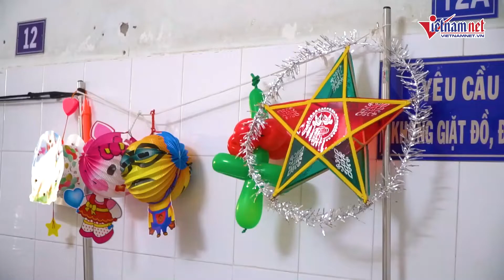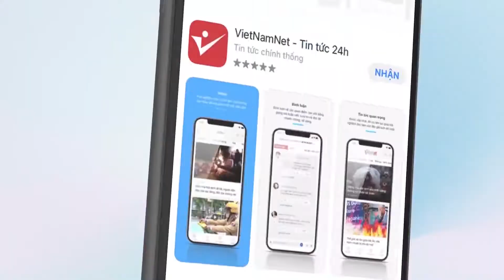Tết Trung thu xoa dịu nỗi đau của bệnh nhi viêm não tự miễn | Vietnamnet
Nhập viện từ tháng 5/2022, bệnh nhi viêm não tự miễn được đón một mùa Tết Trung thu đặc biệt tại Bệnh viện Nhi đồng 2 TP.HCM.